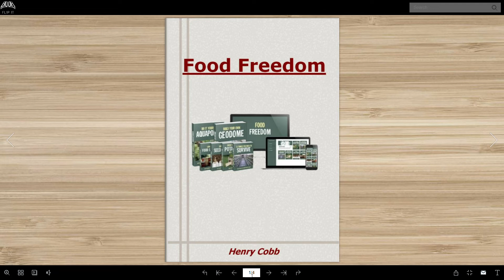Food Freedom by Henry Cobb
Food Freedom by Henry Cobb. ✔ Discover ideas to survive the supply chain meltdown. Flip It, Read It, Download It and Enjoy It: